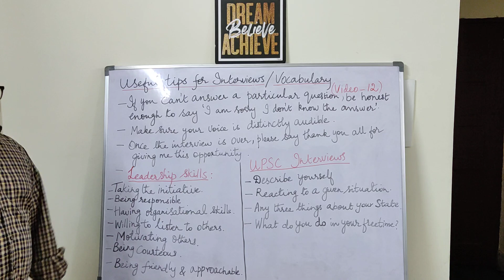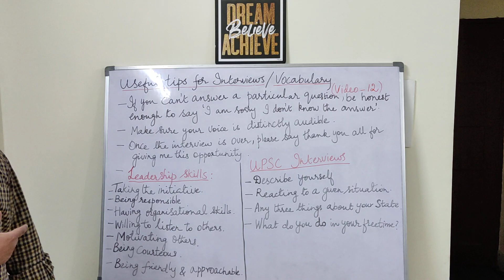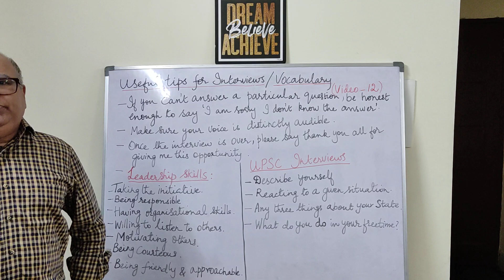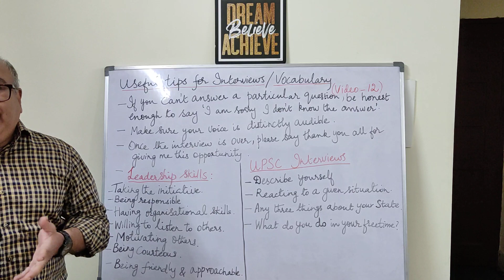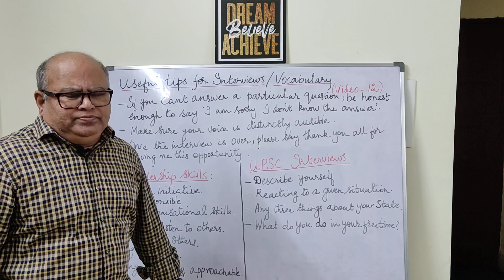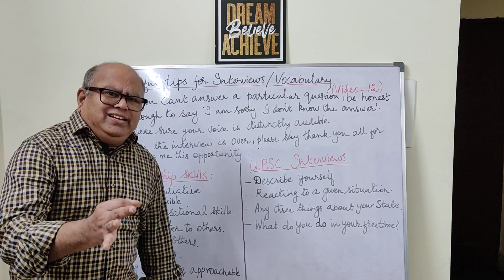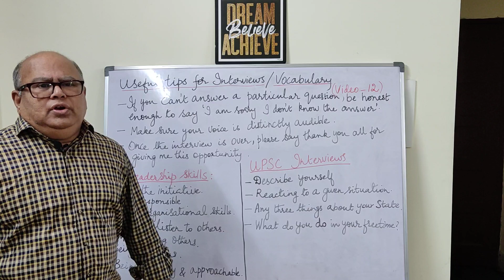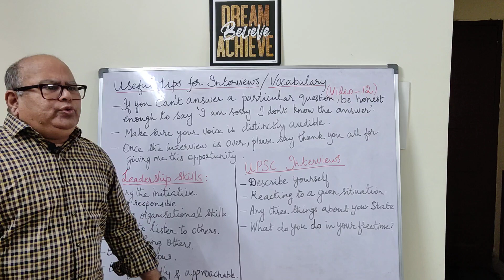Useful tips for Interviews/Vocabulary (Part - 3)